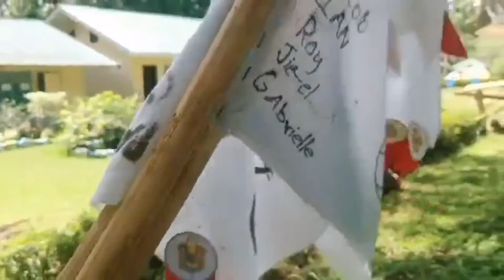Minlasag ES // BSP AND GSP CAMPOREE